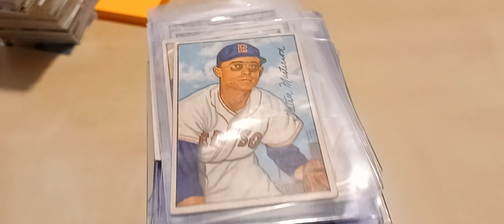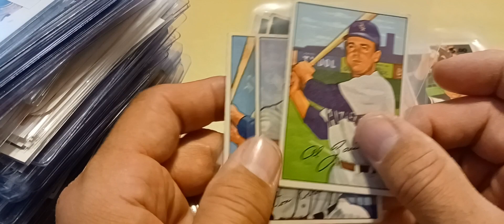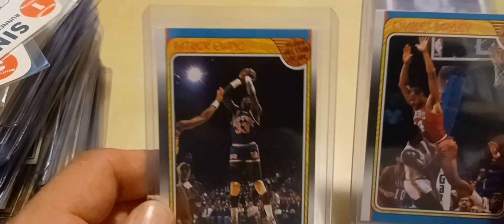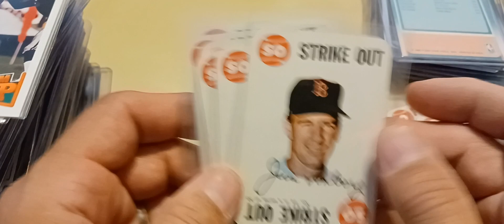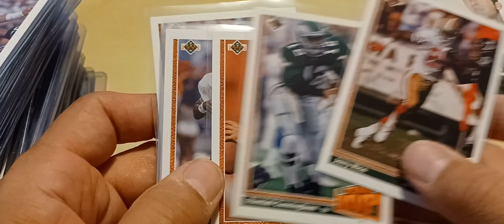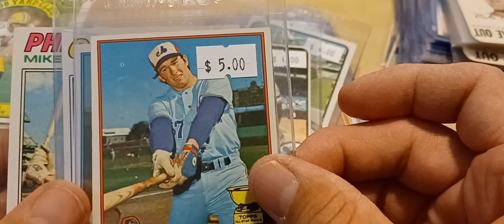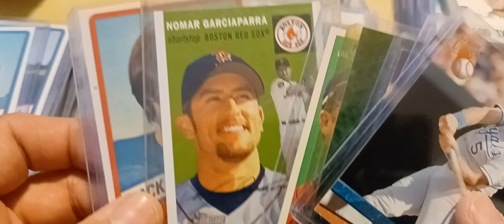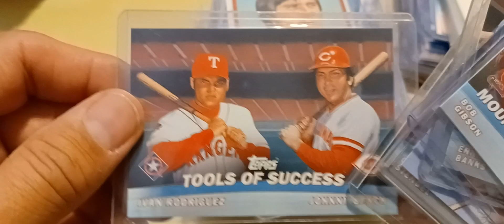Card show pickups